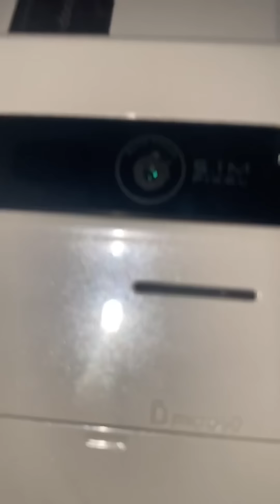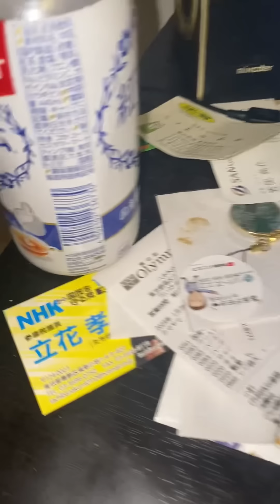これって脅迫電話なのかな？酔っ払いの相手は大変です。酔ってない時に是非国会にお越し下さい。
立花孝志の友達が販売している「ＮＨＫと契約しなくてよいテレビ」【４３型４Ｋ・スマートテレビ】はこちらから→
こちらから、購入ボタンをおして、「プロモーションコードを追加」ボタンを押して「NHK815」と入力すると2200円安くなります。３７,７００円+送料になります。
今あるテレビの引き取りもしています。注文後メールで下取り希望して「リサイクル券をもらって、ＮＨＫと解約手続きして下さい。」

政治家女子４８党　ＳＪＪ４８

１.ゆうちょ銀行　記号14070　番号8448861
２.三菱ＵＦＪ銀行　堺支店　普通預金　0091679
３.三井住友銀行　浜寺支店　普通預金　1523308
２０１５年４月　船橋議会議員選挙で当選
２０１６年７月　船橋市議会議員を辞めて、東京都知事選挙に立候補、ＮＨＫの政見放送で【NHKをぶっこわす！】と９回訴えました。
２０１７年１１月　葛飾区議会議員に当選
２０１９年５月　葛飾区議会議員を辞めて、大阪府堺市長選挙に立候補
２０１９年７月の参議院選挙【全国比例】で当選。
２０１９年１０月参議院議員を失職【参議院選挙出馬により】